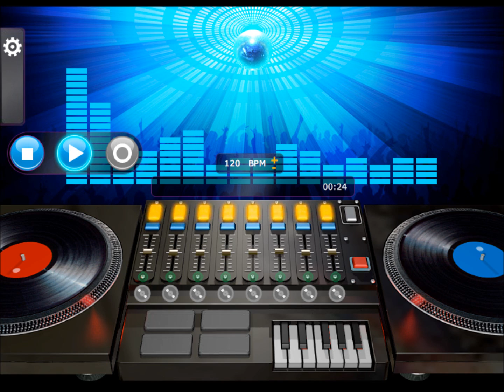TC Curtis ft Galaxy - You Should Have Known Better